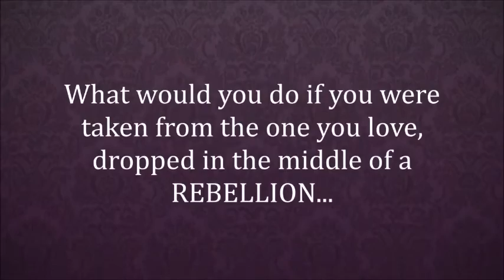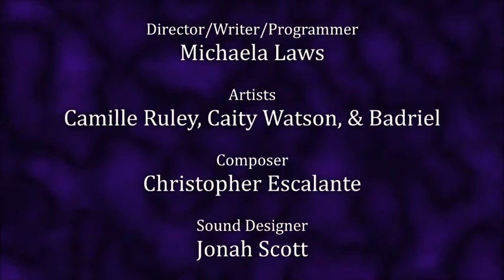Matthew Is VERY Savage and EVEN MORE Sadistic! | Let's Play Seduce Me 2! - Matthew's Route (Part 8)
Did you really think that it was over? Wait till you go through this whole bumpy ride in Seduce Me 2: The Demon War!

Matthew is SAVAGE! OMG! Don't mess with this cinnamon bun! And again, HE BECOMES EVEN MORE SADISTIC IN OUR NIGHTMARE! WTF???

Special shoutout to Ethan Nakashima, the voice actor for Matthew and Michaela's sidekick! XD Such a cinnamon bun.